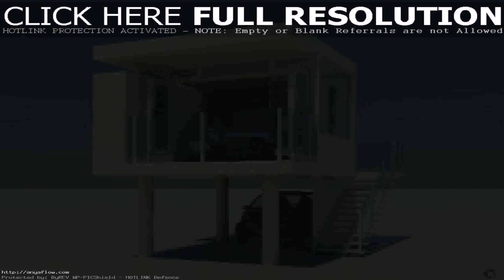Small Ultra Modern House Design - DaddyGif.com (see description)